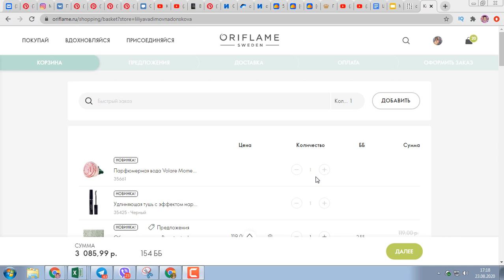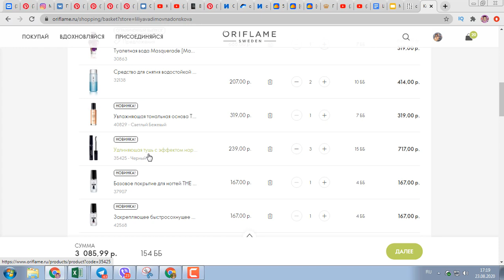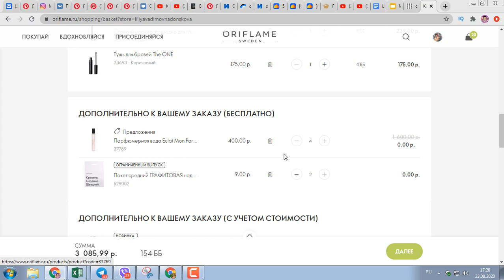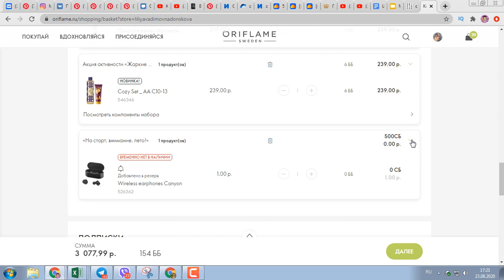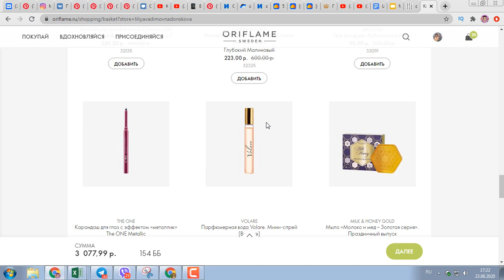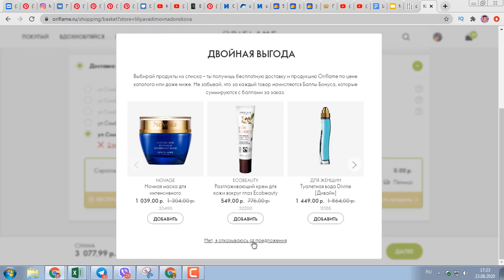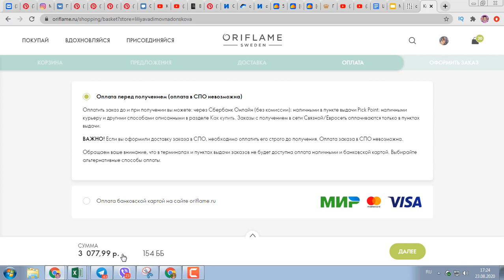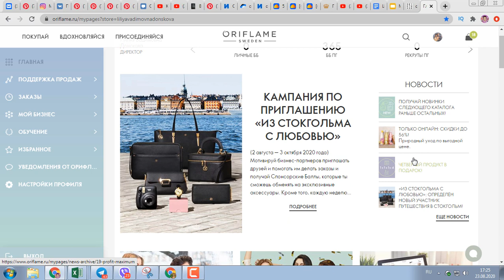ОФОРМЛЯЮ ЗАКАЗ По Каталогу Oriflame №12-2020